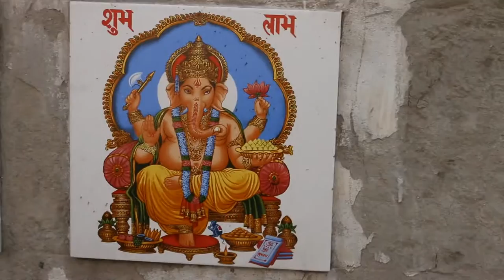[Day 10] - Wasteing a Day in Delhi